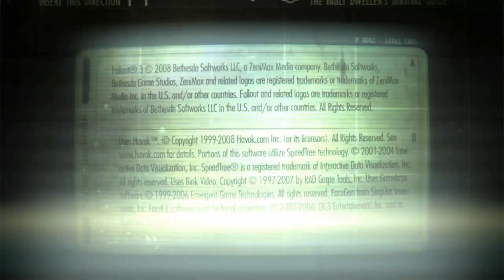Fallout 3 Episode 49 The Nuka Cola Challenge